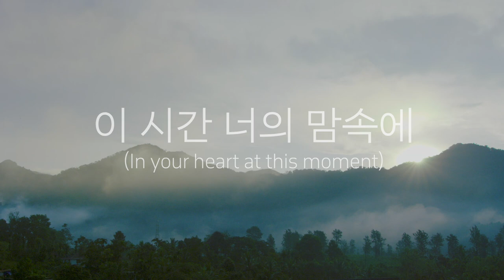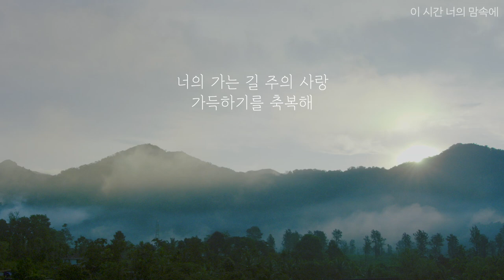🎵[크로플] 이 시간 너의 맘속에 (In your heart at this moment) Lyrics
이 시간 너의 맘속에 (In your heart at this moment)

(Verse 1)
이 시간 너의 맘속에
하나님 사랑이 가득하기를
진심으로 기도해 간절히 소망해
하나님 사랑 가득하기를

하나님은 너를 사랑해
얼마나 너를 사랑하시는지
너를 위해 저 별을 만들고
세상을 만들고 아들을 보냈네

너를 위해 저 꽃을 만들고
너를 위해 하늘을 만들고

(Chorus)
오래전부터 널 위해 준비된
하나님의 크신 사랑
너의 가는 길 주의 사랑
가득하기를 축복해

(Verse 1)
I hope your heart’s full of God’s love at this moment
I pray and hope from the bottom of my heart that God loves you so
God loves you How much He loves!
He created the stars above and the world and sent His Son for you

(Verse 2)
He created the flowers and the sky
And the stars above and the world and sent His Son for you

(Chorus)
God’s love which’s prepared for you since long time ago
Your journey will full of Jesus I bless you